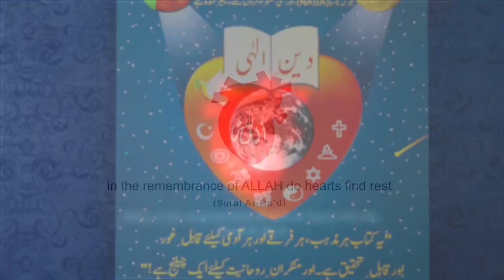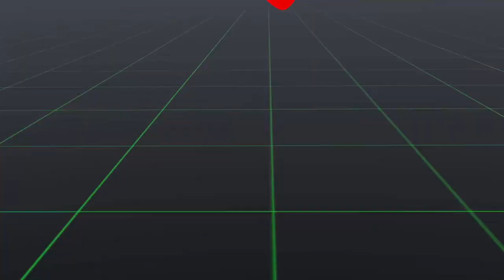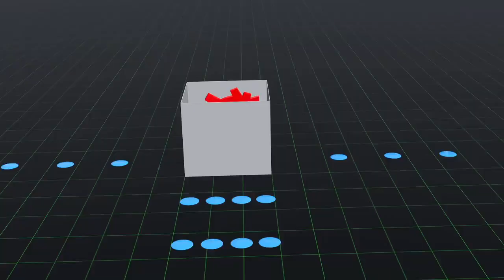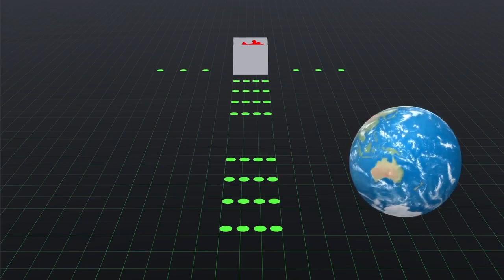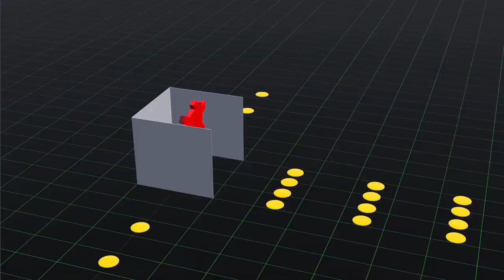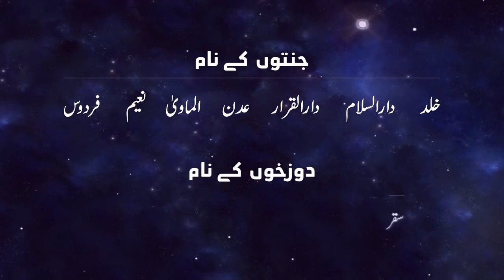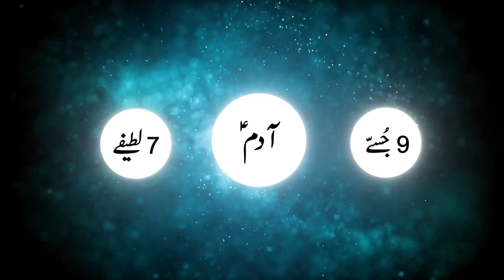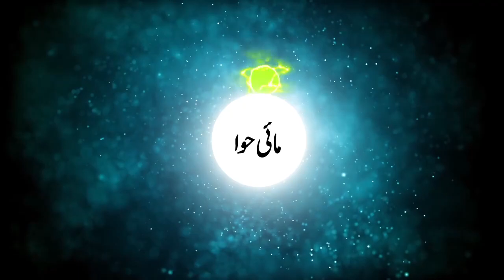Insaan Azal se Abud Tuk|Man from Beginning to End|Deen-e-Illahi by Sarkar Gohar Shahi